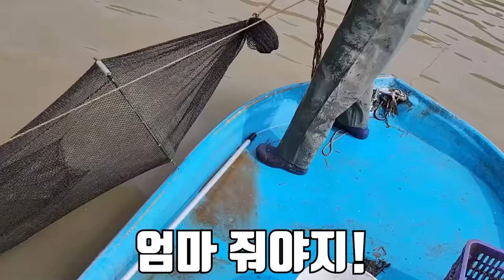진짜 대박입니다... 우리나라에서 가장 큰 민물고기들을 잡아서 매운탕으로 먹어보자!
오늘은 우리나라에 살고 있는 가장 큰 민물고기인
백연어와 초어를 잡아서 매운탕으로 먹어 봤습니다!
정말 잡기 힘든 녀석들인데 운 좋게 두 종류가 들어와줘서
맛 비교도 할 수 있었습니다!
재미있게 보세요!
라랑해요!!!